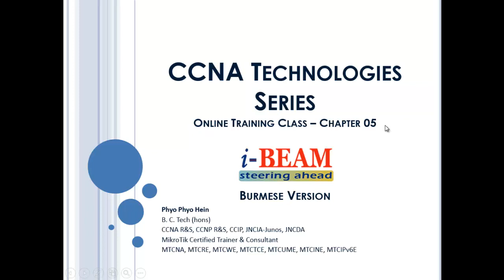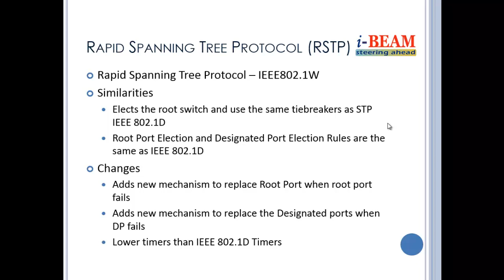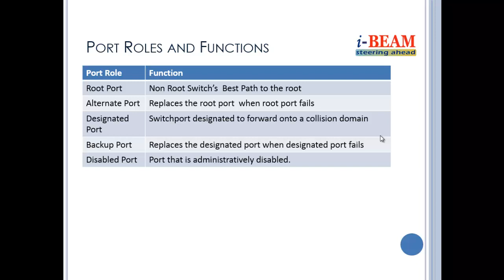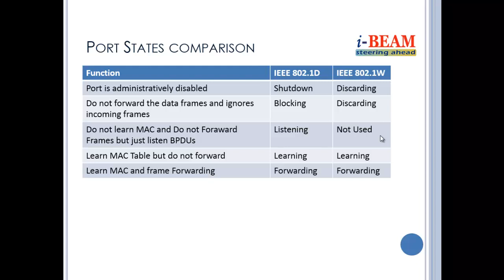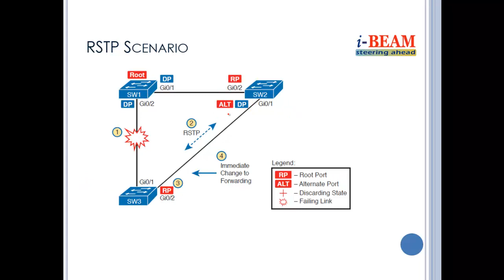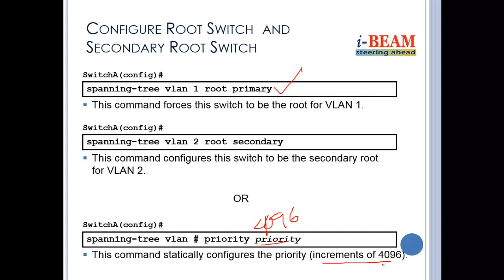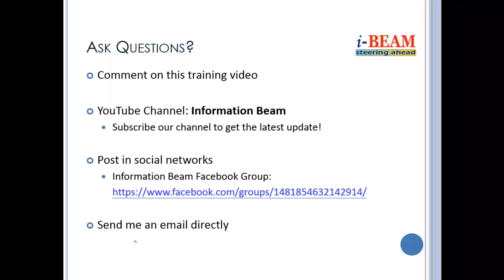CCNA Technologies Series (Burmese) - Chapter 5 - Rapid Spanning Tree Protocol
CCNA Technologies Series - Chapter 5 - Rapid Spanning Tree Protocol

Presented By:
Ma Phyo Phyo Hein
B. C. Tech (hons)
CCNA R&S, CCNP R&S, CCIP, JNCIA-Junos, JNCDA
MikroTik Certified Trainer & Consultant
MTCNA, MTCRE, MTCWE, MTCTCE, MTCUME, MTCINE, MTCIPv6E